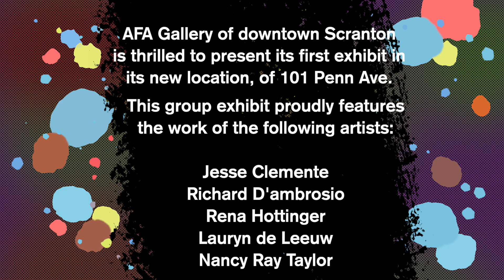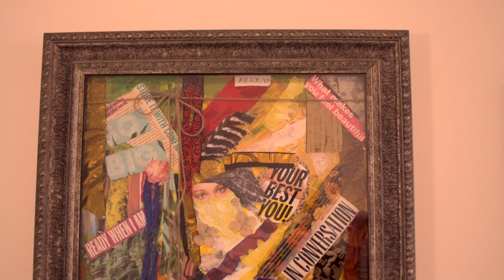AFA Gallery, July 2020 exhibit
For now, AFA Gallery wishes to invite the public to view our latest exhibit, entitled Spectra and Space!

The exhibit, which will be on display thru August 9th, features work by artists:

Jesse Clemente
Richard D'ambrosio
Rena Hottinger
Lauryn de Leeuw
Nancy Ray Taylor

Thanks to Park Multimedia for their film services!

Appointments can be made Wednesday thru Sunday, 12pm to 6pm (either by calling the gallery at or by emailing us at ) to visit AFA Gallery, now located at 101 Penn Ave in downtown Scranton OR for art sale info.